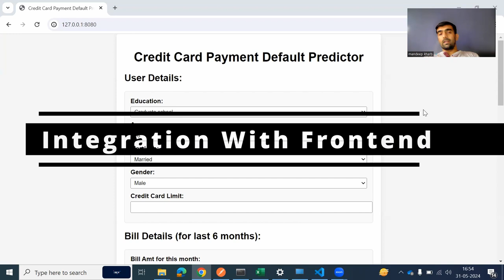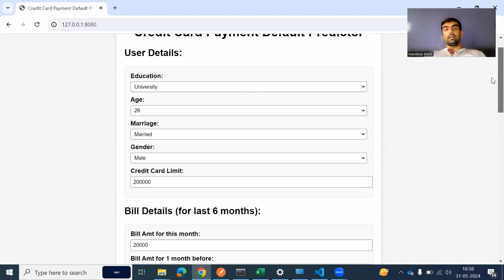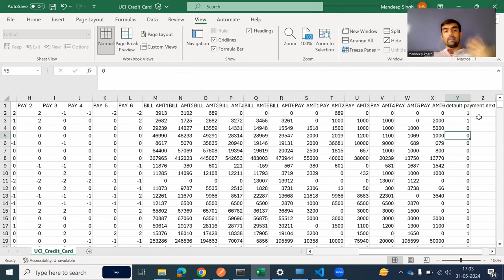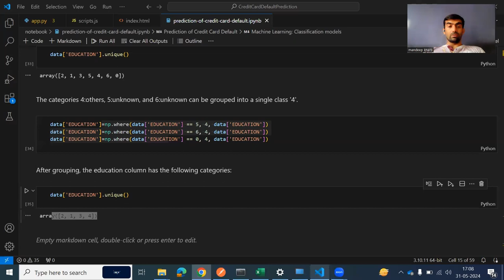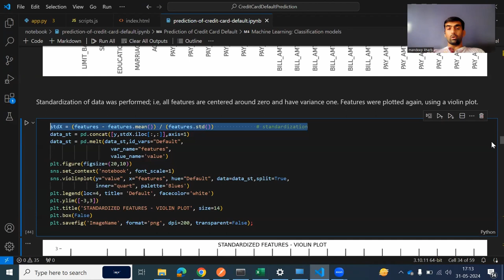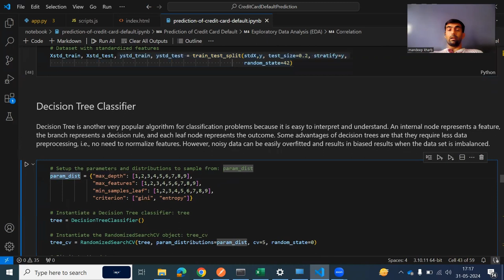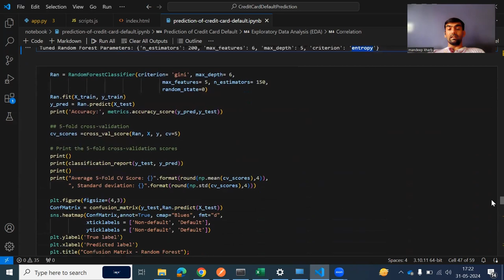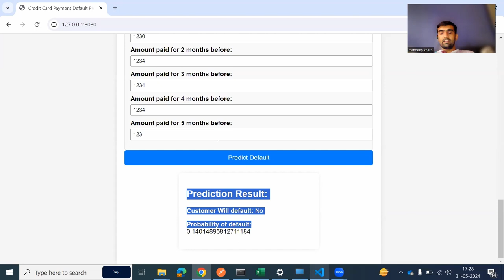Credit Default Prediction Project | Machine Learning Project With Source Code 🚀🚀🚀🔥🔥🔥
In this machine learning video, we delved into the world of Machine Learning projects, specifically focusing on creating a project for credit card default prediction system. In this project, model predicts whether user will default credit card payment or not . Its front end includes tech stack like - HTML, CSS, JavaScript and on backend with Python Flask we hosted a random forest model  and both frontend and backend connects via REST APIs.

YOU JUST NEED TO DO